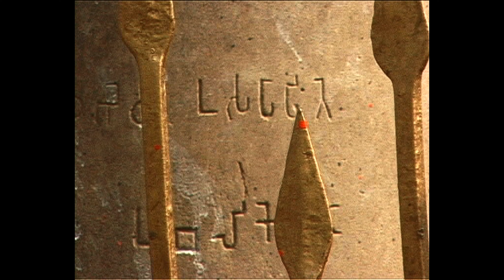To Touch and Be Touched - A Buddhist Pilgrimage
In an attempt to deal with the suffering caused by the death of her daughter, Donna Barnett embarks on a pilgrimage to India and Nepal, retracing the story of the Buddha's birth, awakening, and death. Sparkling with beautiful sacred images, "To Touch and Be Touched" reveals the power of pilgrimage to spawn personal transformation in the genuine seeker. Donna's grief undergoes subtle yet radical movement caused by her willingness to open her heart and mind to her journey. Surprisingly, the warmth of the people she meets touches her as deeply as the holy places. "To Touch and Be Touched" tenderly affirms Buddhism's enduring capacity to care for the real pain of everyday life.